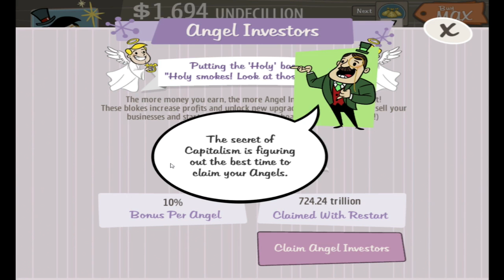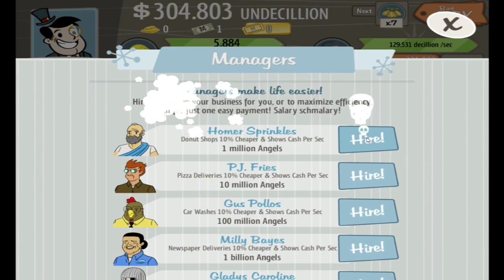AdVenture Capitalist #1 let's go to the moon!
Welcome everyone to today's video! Today,I decided to play AdVenture Capitalist and it's a fun game on steam which is free. Add me on steam: Extinct Gaming or mattymatt3218.